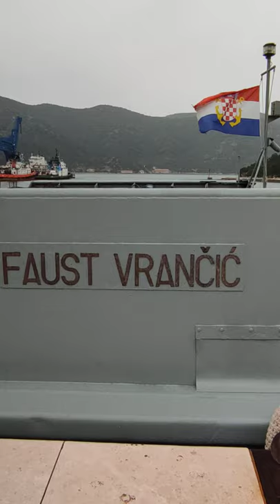KROATISCHE MARINE - FAUST VRANČIĆ - 2021